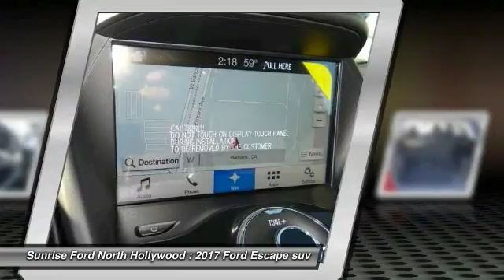2017 Ford Escape North Hollywood,Los Angeles,San Fernando Valley,Glendale,Burbank M71282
2017 Ford Escape Titanium FWD

5500 Lankershim Blvd.

SUNRISE FORD NORTH HOLLYWOOD, PROUDLY SERVING NORTH HOLLYWOOD, LOS ANGELES, SAN FERNANDO VALLEY, GLENDALE, BURBANK, AND SURROUNDING CALIFORNIA LOCATIONS THIS 2017 Ford ESCAPE IS EQUIPPED WITH A , TRANSMISSION, AND RECEIVES AN ESTIMATED 23 City/30 Hwy MPG. NORTH HOLLYWOOD CALIFORNIA 91601.